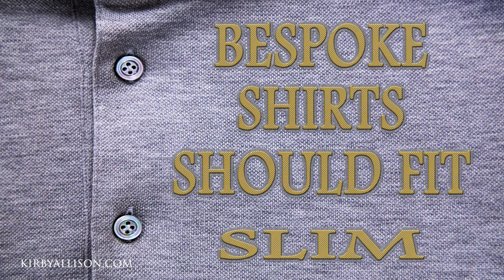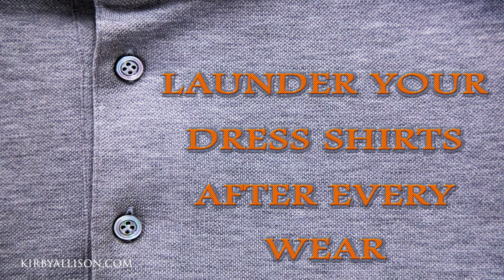Dispelling The Top 7 Myths Of Bespoke Shirts | Kirby Allison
Today, Kirby Allison and Wil Whiting discuss the top 7 myths of bespoke shirt-making. There are a few common misconceptions when approaching the process of commissioning Bespoke Shirts. Today, Kirby Allison and Wil Whiting are going to put these 7 myths to rest once and for all.

Wil Whiting is aimed at redefining the bespoke shirt, focused predominantly on quality to ensure each customer receives a shirt that encompasses the true meaning of the term "bespoke," as known with the traditional British tailoring community.